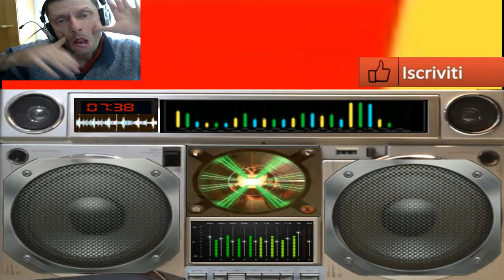giovanni mauri strumentizia dance suburbia 1 0 5 minuto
vst usato per compsizione arracid gold vst nemesis demo vst
nome del brano strumentizia
durata del brano 1.0.5.minuto